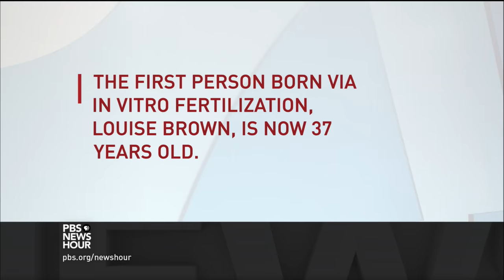Man Booker Prize winner Marlon James on the voice of reggae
Marlon James, author of "A Brief History of Seven Killings," is the first Jamaican writer to win the Man Booker Prize. James sat down with Jeffrey Brown at the Miami Book Fair to discuss his story, set in the 1970s and '80s, of an attempted assassination of Bob Marley, and how reggae music influenced his writing.